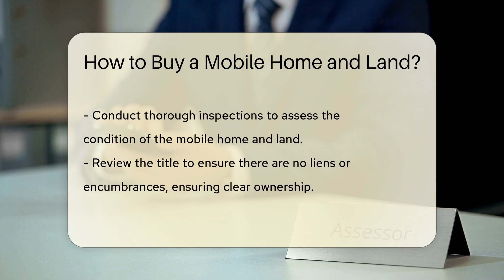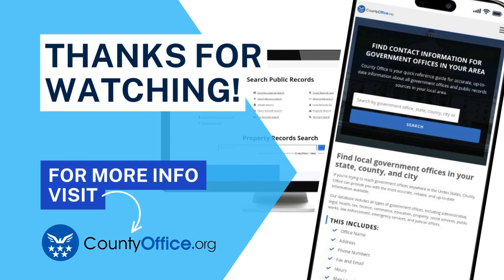How to Buy a Mobile Home and Land? - CountyOffice.org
How to Buy a Mobile Home and Land? In this informative video, we delve into the essential legal aspects of buying a mobile home and land. Understanding the classification of mobile homes as personal property or real estate is key to a successful purchase. From negotiating the price to conducting thorough inspections and reviewing the title, every step involves legal considerations crucial for clear ownership. Financing mobile homes differs from traditional loans, so exploring specialized lenders is a must. Diligence is paramount to avoid legal issues and hidden costs. Consulting a real estate attorney can offer valuable insights and protect your interests throughout the transaction.